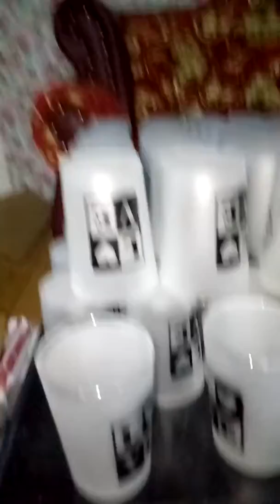Souvenir Gelas Doff Tinggi 8Cm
Ini harganya murah.  Gelas Doff tinggi 8cm harga hanya Rp.  3.300/pcs